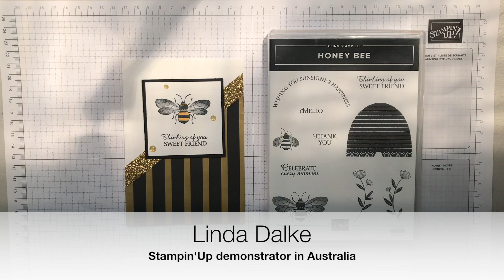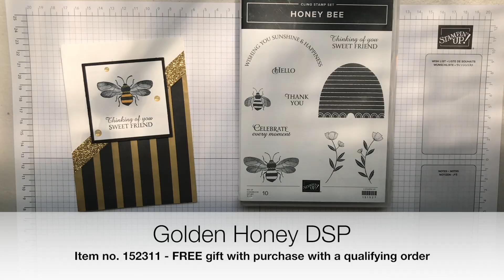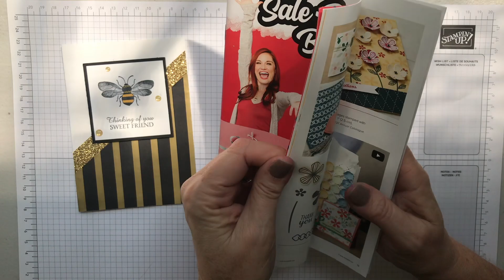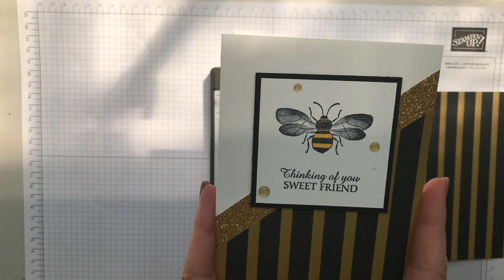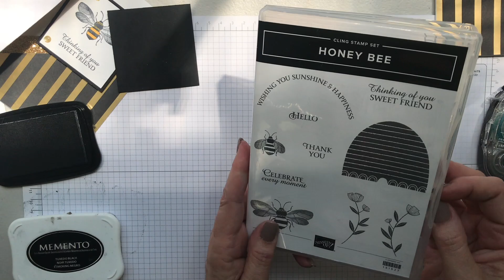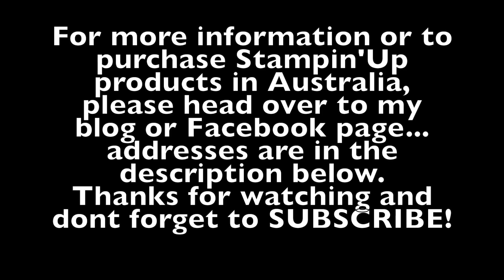Easy Honey Bee Diagonal card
Today's card is by special request. it perfectly matches the Stationery Set I made here last week. But of course its a lovely card in its own right too! (If you want to see the stationery set video click this

If you are in Australia and wish to purchase any of these products, please head to either by blog or FB page... from there you click the SHOP NOW button to purchase. Or just enjoy the ideas and inspiration you will find there!